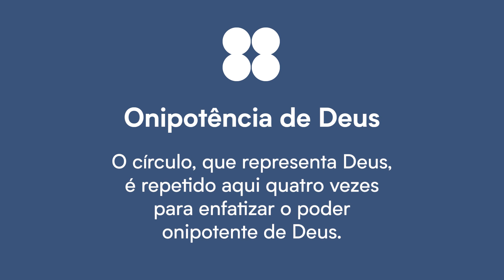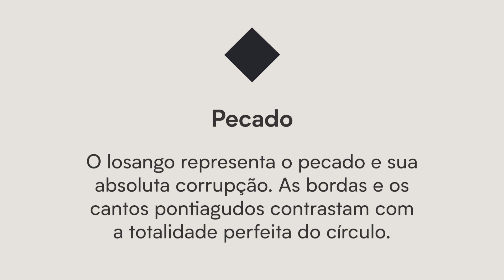"VOCÊ ACREDITA?" - SOBRE OS GRAFISMOS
Compreender as doutrinas bíblicas não só nos ajuda a aprender mais sobre Deus, elas mudam radicalmente nosso coração. Contudo, ao olhar de forma bem realista, existe uma lacuna entre aquilo em que dizemos crer e o modo como agimos em nosso dia a dia, podendo nos levar a pecar e nos deixar desencorajados.

Nesta obra, o autor de grandes best-sellers Paul David Tripp examina doze doutrinas centrais que todo cristão deve conhecer. Ao aprender a colocar as doutrinas em prática tornando-as um estilo de vida — não meras ideologias — acabamos com essa lacuna entre o que cremos e como vivemos e agimos. É dessa forma que o evangelho molda a nós e as escolhas que fazemos no dia a dia.